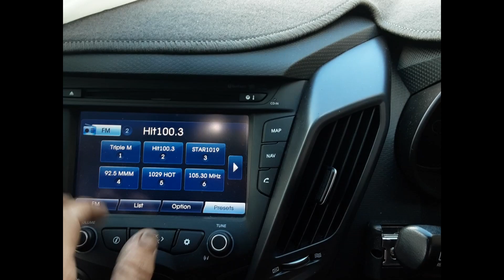2016 Hyundai Veloster– Stereo/Head Unit Test 5481